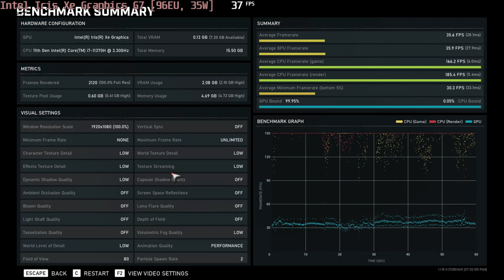🎮 Intel Iris Xe Graphics G7 [96EU, 35W] - Gears 5 gameplay benchmarks (1080p)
📈 Average: Low - 36 fps [0:04]

💻 Test Configuration:
• Intel Core i7-11370H
• Intel Iris Xe Graphics G7 (96EU, 35W)
• 16 GB RAM
• External Monitor

✅ LaptopMedia.com